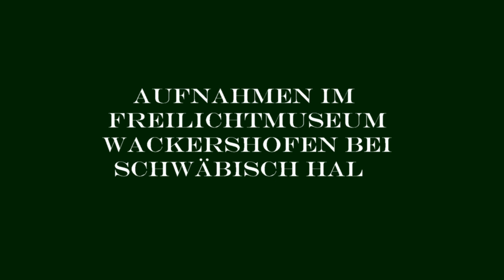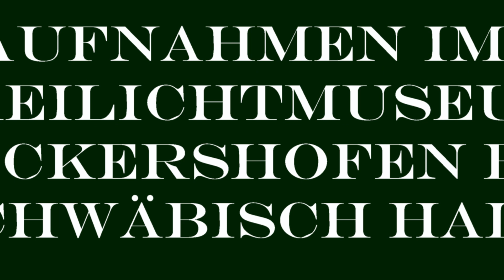Presulem sanctissimum aus der Liedersammlung von Georg Forster mit LUDUS VENTI